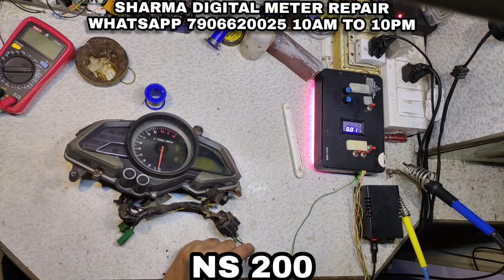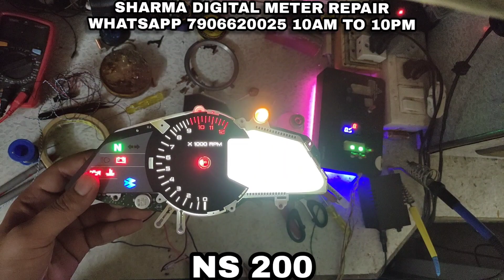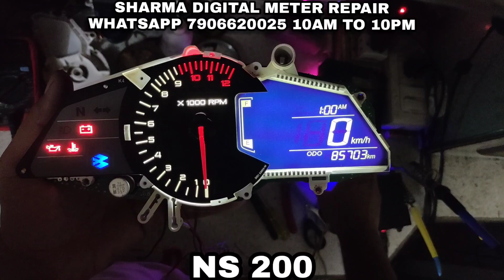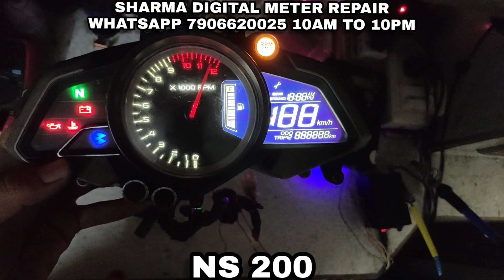NS 200 Meter Dark Theme + White RPM